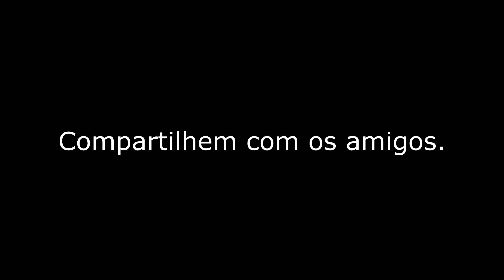O QUE ELA ACHOU DESSE PEIXE QUE FIZ PRA ELA???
Depois de mais um dia de pescaria fomos pro ranchinho e fritei aquele peixinho caprichado pra ela. Rio Miranda Início de novembro de 2022.